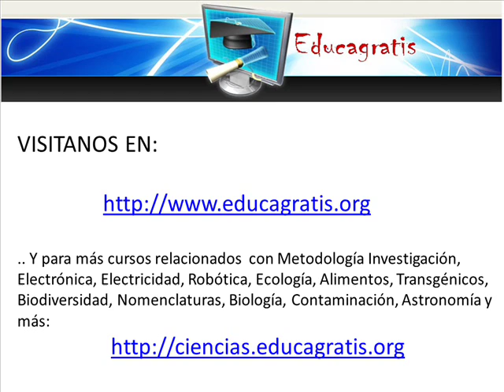Seminario de Investigacion